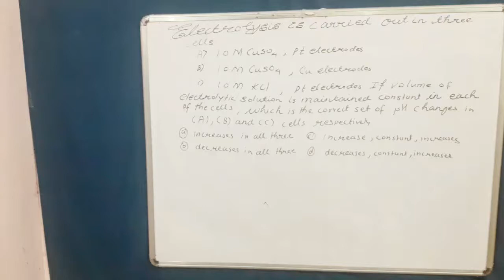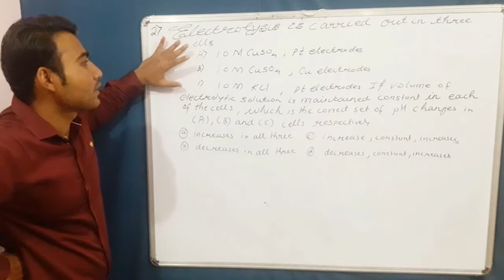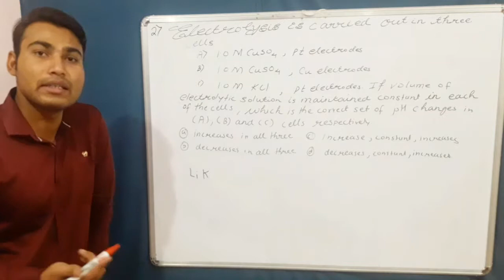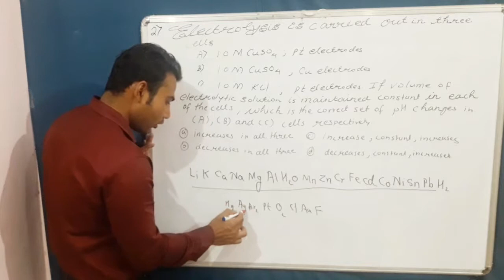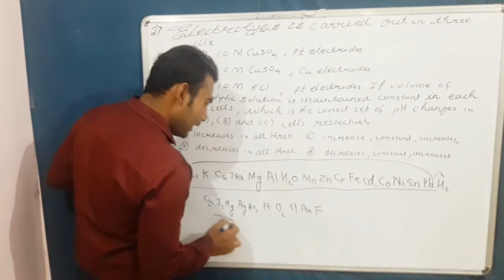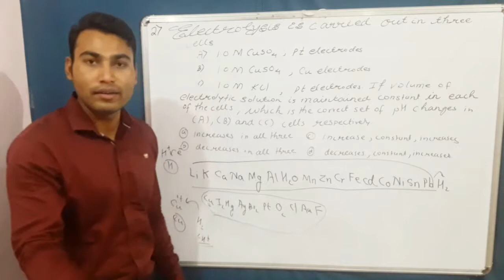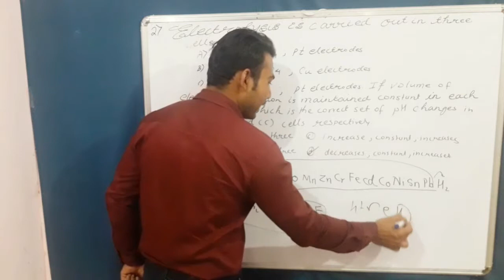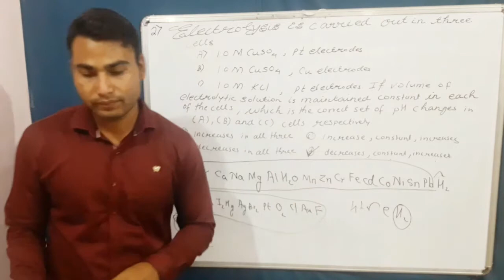Questions on Electrochemistry (Q.2)